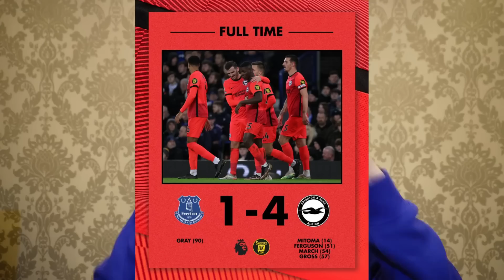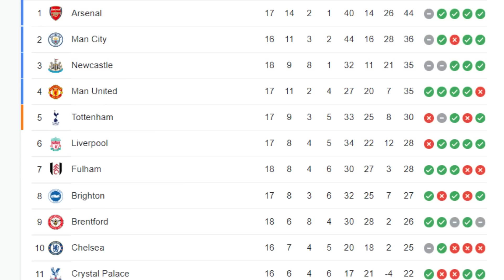We Are Finally Scoring Goals!! | 1-4 | Everton VS Brighton | After Match Reaction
For mobile phone and tablet users, please switch to desk top mode to access the member "JOIN" button.